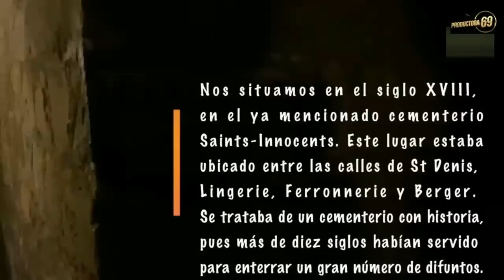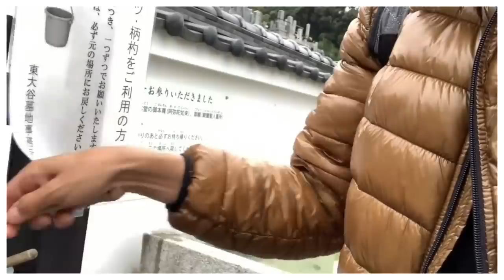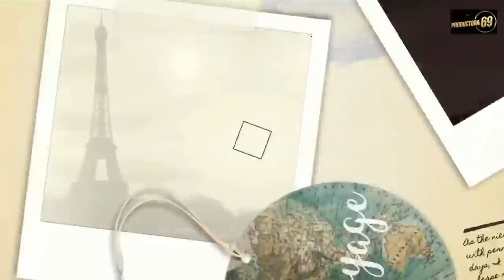¡ A VIAJAR CON EN SHOCK !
Hoy te compartimos, algunos momentos de los viajes que "En Shock" a realizado a lo largo de estos años.